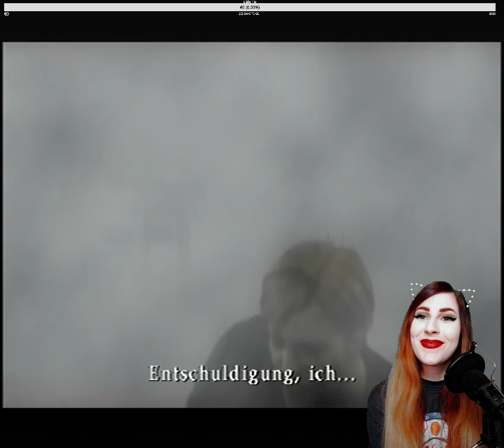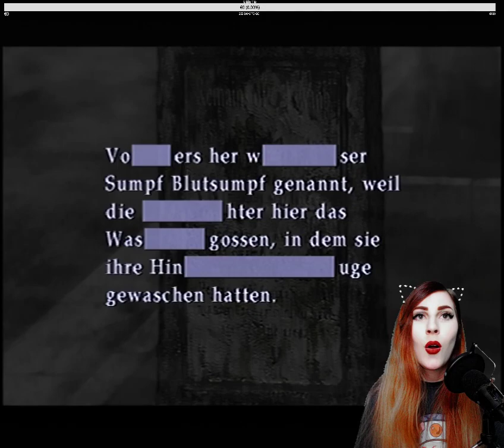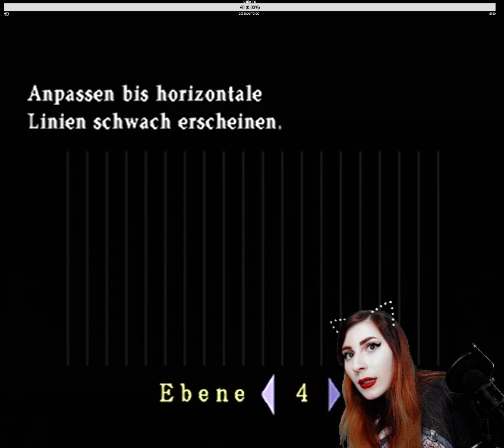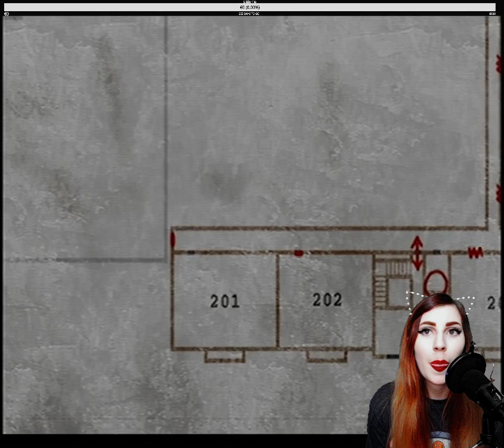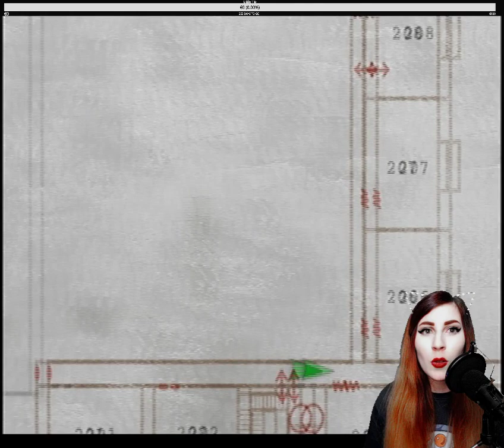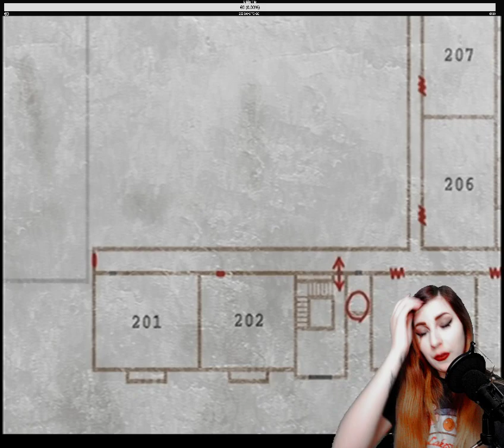#01 Let's Play Silent Hill 2 (GERMAN/LIVESTREAM/PS2) Ankunft in Silent Hill + Erkundung!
~GERMAN GAMEPLAY WITH COMMENTARY & WITH FACECAM/DEUTSCH KOMMENTIERTES GAMEPLAY MIT FACECAM~
Hakuna Matata, zu einem neuen Let's Play-Projekt, oder besser gesagt, "Re-Let's Play"! (o^.^o)
Da Silent Hill 2 mein absolutes lieblingsspiel, plus ein Klassiker ist, und ich das LP um 2012 rum, nie beendet habe, wagen wir einen neuen Run, nun sogar mit Facecam! Ich spiele das Ganze, voll retromäßig, auf der originalen, alten, Sony PlayStation 2, deshalb ist das Bild-Format schmaler (4:3), als für heutige Standards gewöhnlich. Hinzu kommt, dass das ein altes, nun sogar schon 19 Jahre altes Spiel ist. Bitte verzeiht also das schmale Video-Format, denn auf der originalen PS2, kann man nichts patchen. Da dies eine Twitch-Livestream-Aufzeichnung ist, gehe ich, hin und wieder, auf den Zuschauer-Chat ein, lasst euch davon also bitte nicht beirren.
Ich wünsche dennoch viel Spaß beim Zuschauen, Kommentieren, dabei Sein und Gruseln!

INFORMATION
Video game title: Silent Hill 2
Playing on: Sony PlayStation 2 (Slim)
Genre: Psychological-Survival-Horror / Third-Person
Developer: Team Silent
Publisher: Konami
Release: 2001 (PS2) / 2002 (Xbox) / 2003 (PC)
Platforms: Sony PlayStation 2 / Xbox / PC